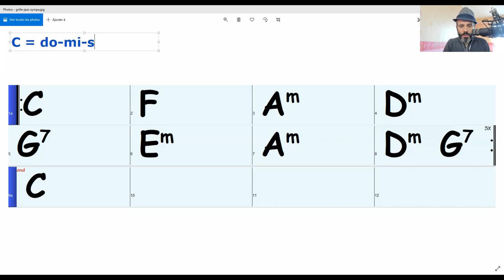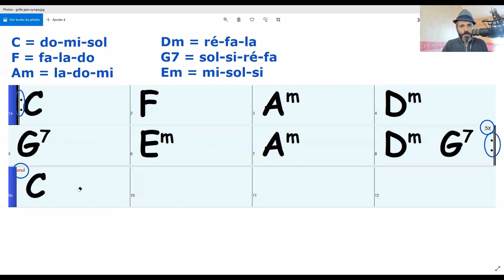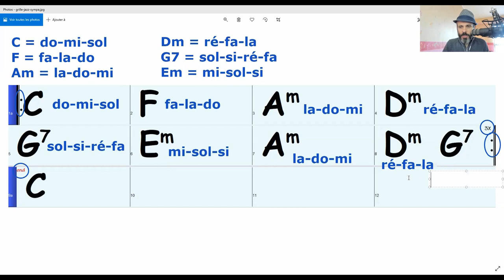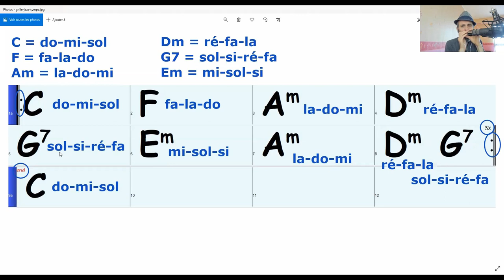Apprends les accords des chansons populaires - exemple d'improvisation pour 1 débutant en harmonica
Clique ici pour découvrir le Mode d'Emploi décisif de 30 pages à télécharger et 25 vidéos de cours pour apprendre à trouver les notes des accords des chansons populaires en un clin d'œil :
⚠️ Attention : dimanche 18 octobre à 23h59, l'offre de lancement sera terminée.

Dans cette vidéo, je te montre comment on peut utiliser les notes des accords (qui sont indiqués par des lettres et des chiffres au-dessus de la portée) de 3 façons différentes :
👉 en jouant 1 seule note de l'accord
👉 en jouant 2 notes de l'accord
👉 en jouant toutes les notes de l'accord

🎵 HARMONICA 🎵

🎵 TOUS INSTRUMENTS 🎵

📅  LUNDI : blues
📅  MARDI : rock
📅  MERCREDI : country
📅  JEUDI : jazz
📅  VENDREDI : chansons françaises
📅  SAMEDI : compositions
📅  DIMANCHE : Beatles

▬▬▬▬▬▬▬▬▬▬▬▬▬ QUI SUIS-JE ? ▬▬▬▬▬▬▬▬▬▬▬▬▬

▬▬▬▬▬▬▬▬▬▬▬▬ CONTACT DIRECT ▬▬▬▬▬▬▬▬▬▬▬▬